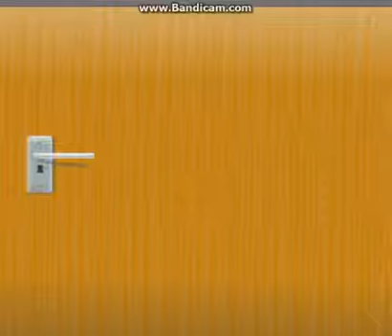IM HAPPY!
Heheheheh I hate this song.